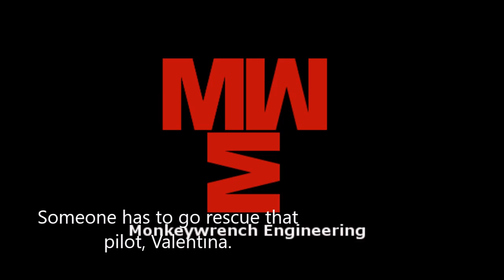KSP - RSS Career 1 Promises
Real Solar System makes Kerbal Space Program's 1/10 scale solar system the real, full-sized one. It's an order of magnitude harder, so of course we're going to do a full career. Here's a first visit.